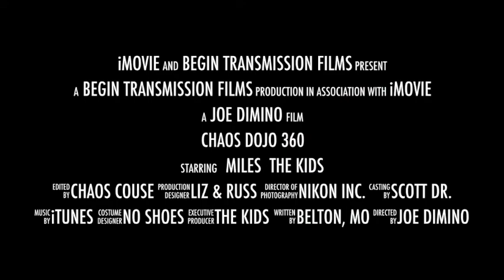Chaos Dojo 360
Miles and the kids get their strong on at the Babcock Chaos Course in Belton, MO.